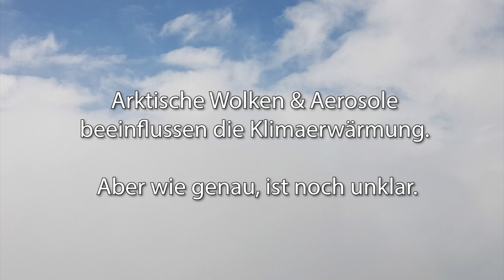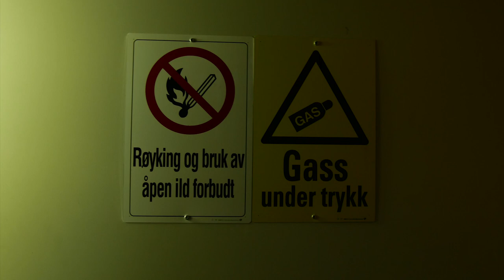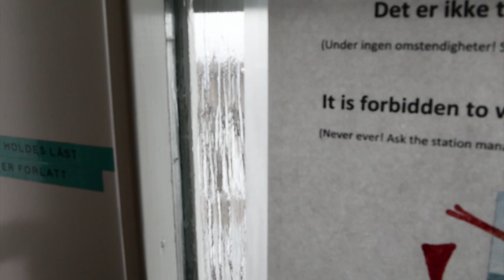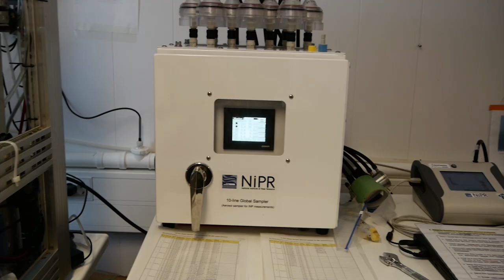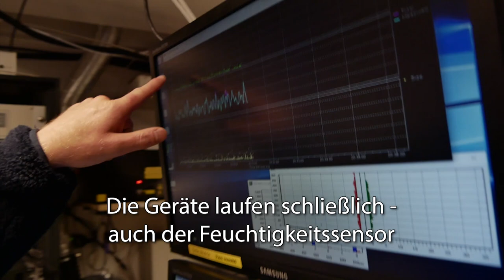Wolkenjäger in der Arktis - der rasanten arktischen Erwärmung auf der Spur?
Normalerweise kriegen Journalisten keinen Zugang hierher:
In die renommierte Zeppelin-Station der nördlichsten Siedlung der Welt, des internationalen Forscherdorfes Ny-Ålesund auf fast 79° nördlicher Breite in Spitzbergen (Svalbard).
Hier wird die arktische Atmosphäre in hohem Detail vermessen, von über 15 Forschergruppen aus aller Welt; hier wartet das Norwegische Polarinstitut die empfindlichen Messegräte für die internationale Gemeinschaft, wie beispielsweise für die Wolkenjäger der Universität Stockholm.

Der Film blickt hinter die Kulissen des schwer zugänglichen nördlichsten Atmosphären-Observatoriums der Welt. Die Forscher installieren u.a. ihren  "Wolkenstaubsauger", um ein Rätsel der Eiswolken auf die Spur zu kommen: Woraus bilden sich die arktischen Wolken und welche Partikel spielen dabei eine Rolle? Wolken und Aerosole nehmen wohl eine Schlüsselrolle bei der flotten arktischen Erwärmung ein, die mit dem Klimasystem des ganzen Planeten verknüpft ist. Für ein tieferes Verständnis der komplexen Prozesse und zur Ergänzung empfehle ich, meine Reportage im Spektrum der Wissenschaften online zu lesen:

Diese Journalistenreise nach Svalbard wurde freundlicherweise ermöglicht durch das Stipendium für das Cross-border-Journalisten im Programm "Reporters In the Field" von der Robert Bosch Stiftung und n-ost.

Musik von Ray Gibson, The Singing Painter.